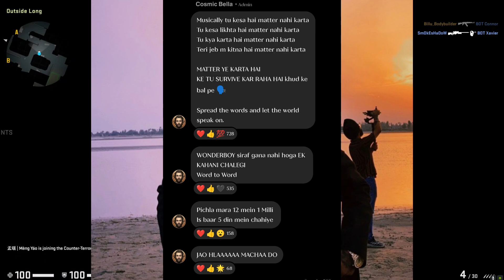Mc Stan Reply-"Fu*k Everyone..!For Emiway & Punnet Superstar?For Haters!Divine X SMW Track WorldWide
insaan
emiway
emiway bantai
rap
rap news
rap music
hiphop music
best rappers
new rap songs
raftaar
kr$nae
muhfaad
ikka
emiway vs kr$na
honey singh

r

mc stan
insaan
emiway
emiway bantai
rap
rap news
rap music
hiphop music
best rappers
new rap songs
raftaar
kr$na
muhfaad
ikka
emiway vs kr$na
honey singh